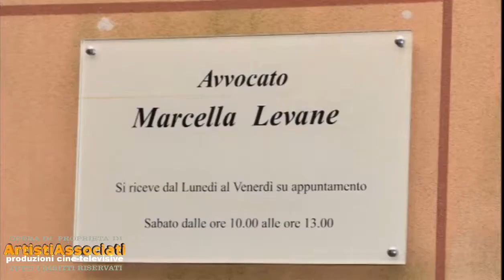Un motivo cornuto.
Barzelletta